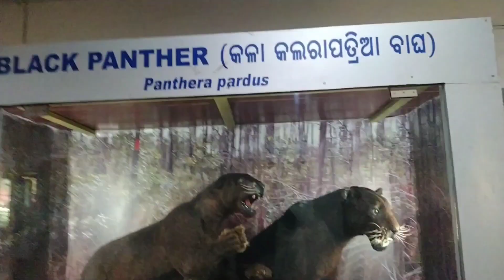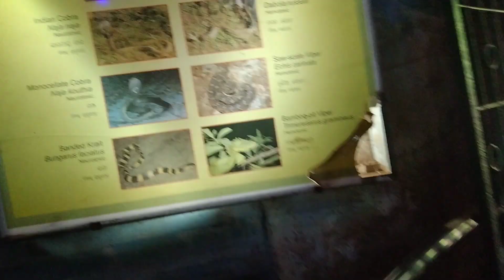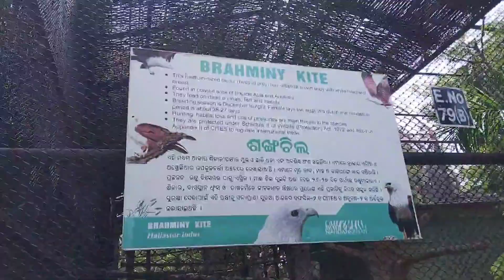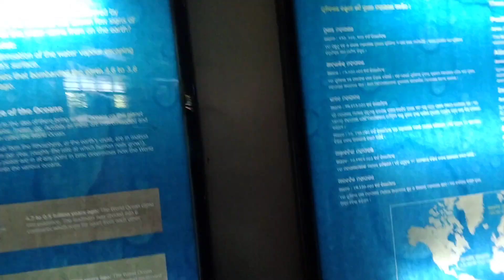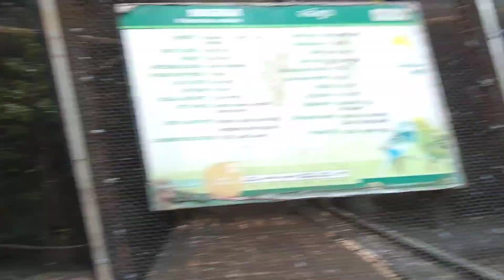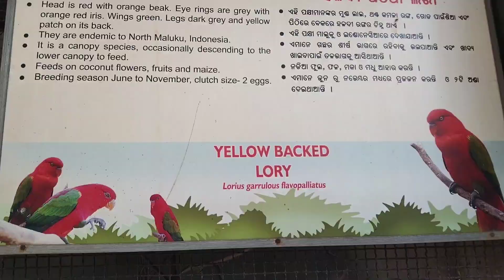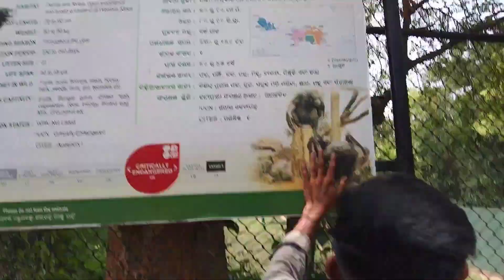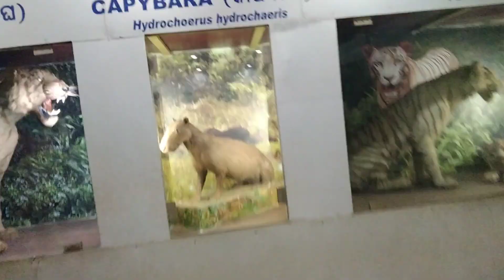ଆସନ୍ତୁ ଯିବା ନନ୍ଦନକାନନ || ନନ୍ଦନକାନନ ପ୍ରାଣୀ ଉଦ୍ୟାନ